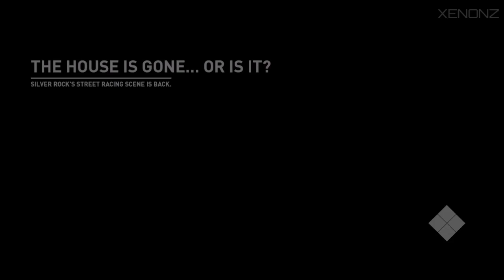Need for Speed™ Payback | Abandoned Car #6 (June 2018 Update) - Nissan Skyline GT-R R32 (Boss Car)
Hello bros! Here's the sixth abandoned car from June Update, Nissan Skyline GT-R V-Spec R32, Undergrouund Soldier's Boss Car. Enjoy!

● My PC (Laptop):
-Model: TOSHIBA P50-C-17M
-CPU: Intel® Core™ i7-6500U @ 2.5GHz, Turbo Boost to 3.1GHz
-GPU 1: Intel® HD Graphics 520
-GPU 2: NVIDIA GeForce GTX950M 4GB DDR3
-RAM: 8GB DDR3L 1600MHz
-SSHD: 1TB SATA III
-Audio: Stereo Harman Kardon® DTS® Sound™
-OS: Windows 10 Home 64-bit (Anniversary Edition)

Programs used:
● Recording: NVIDIA™ ShadowPlay
● FPS and Temps monitor: MSI Afterburner
● Editing: Windows Movie Maker

You read the entire description?! Congratulations you've earned a cookie!